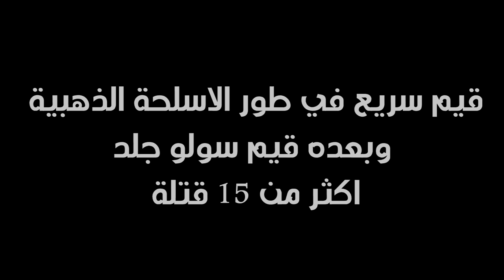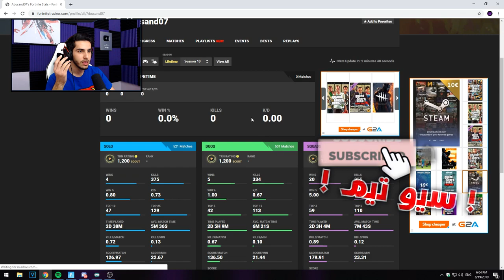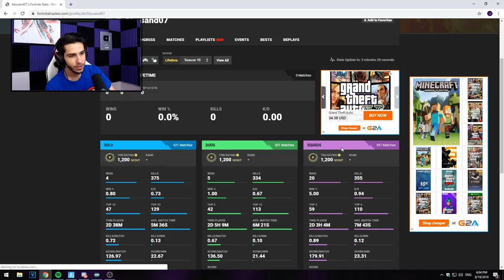فورت نايت | نوب ولا نصاب؟!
قيمين سولو جلد ودبل ترك شوت!! فالبداية قيمبلاي في الطور الجديد طور الاسلحة الذهبية
وبعده قيمبلاي أكثر من 15 قتلة فالسولو العادي ومشاهدة ممتعة.

كود متجر القناة ( لو حاب تدعمني ) - - :
SEO